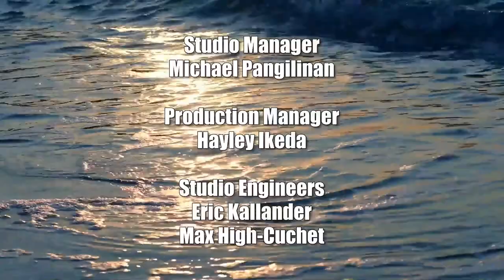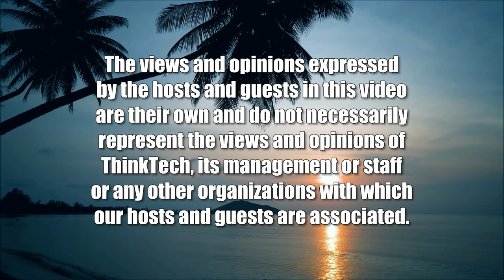A New Market for Real Estate Investment (Community Matters)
Vacation Rentals Can Work for Everyone.  The host for this show is Jay Fidell.  The guest is Erica Muller.

Erica Muller, a certified Vacation Rental Agent and founder of Vrolio, helps us understand the current and expanding market for real estate investment in vacation rentals, where it is and where it's going, in terms of profitability and popular locations around the country.